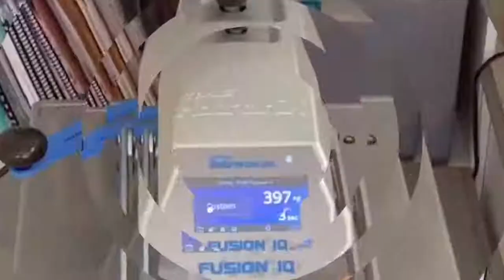Q&A With Alan & Marshall - Ep 91 - 1/21/2022 - Live from the ISS Long Beach Expo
Q&A With Alan & Marshall is a live question-and-answer show dedicated to the decorated apparel industry. We want to solve your biggest problems! Come hang out with us and get the answers you need to run your shop better.

This week we have industry legend Richard Greaves sharing the live broadcast from the classroom at the ISS Long Beach Expo, with Alan Howe also hosting from his office in Michigan.

If you are at ISS Long Beach and want to be part of the audience, hop over to room 102B at 9:00 am.

Streaming on Facebook, YouTube, & Twitter 100% LIVE, join Alan Howe with Easiway Systems and Marshall Atkinson of Atkinson Consulting as they discuss all things in the decorated apparel industry.

Whether you need help with screenprinting, embroidery, dtg, business, sales, or marketing advice, we have you covered.

Sales, marketing, tips, tricks, and general info you need to run your shop better. It's a "question and answer" show, so be sure to add yours to the mix!

Friday 1/21/2022 at 12:00​​​​​​ Noon EST